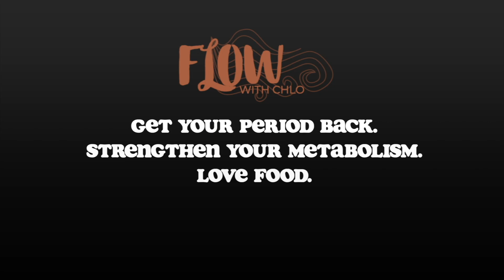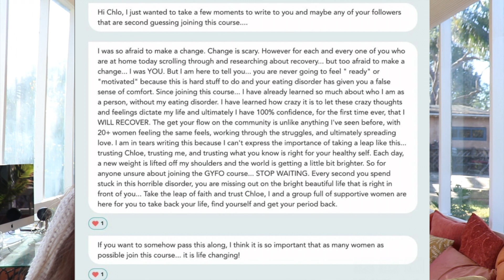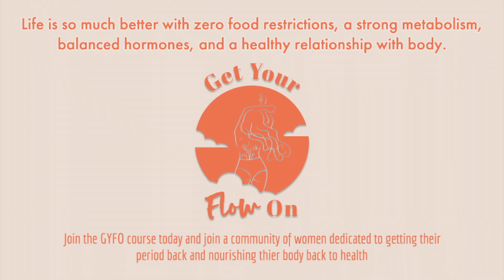Do You Do This? Very Important For Self Growth + Development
Make this your year of  getting your period back, restoring your metabolism, and transforming your relationship with food by joining the Get Your Flow On Course!